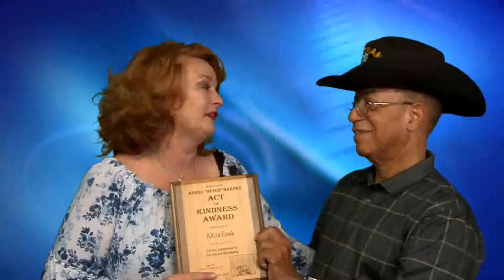Kpvm News 46 08/24/18 2 of 4